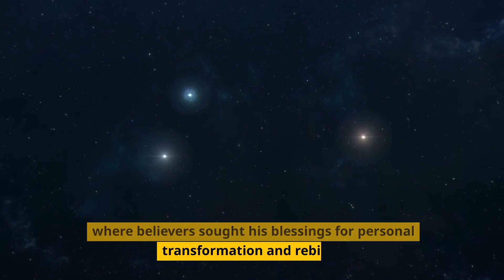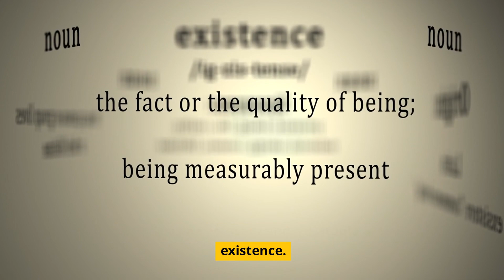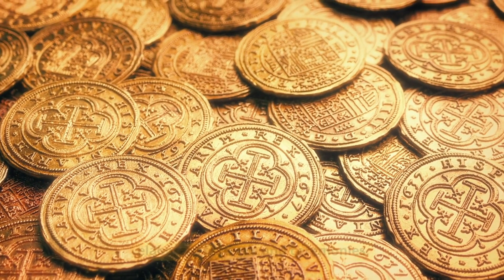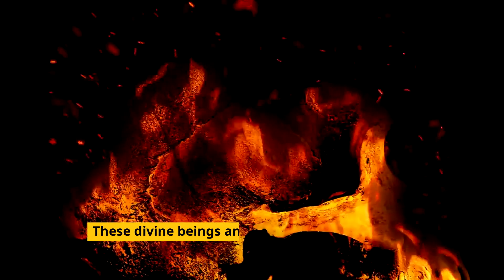Top 10 Aztec gods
Embark on a fascinating journey through the rich tapestry of Aztec mythology with our Top 10 Aztec Gods video! From powerful deities embodying natural elements to revered gods of war and wisdom, immerse yourself in the captivating lore of one of history's most intriguing civilizations.

🔮 Explore the divine realm of the Aztecs as we unveil the stories and significance of their most prominent gods, including:

Quetzalcoatl: The feathered serpent god associated with creation, wind, and Venus.
Huitzilopochtli: The fearsome god of sun and war, symbolizing the strength and power of the Aztec empire.
Tlaloc: The rain god responsible for agricultural fertility and the sustenance of life.
Tezcatlipoca: The enigmatic deity of night, sorcery, and destiny, embodying both creation and destruction.
Xochiquetzal: The goddess of beauty, love, and fertility, revered for her nurturing and creative attributes.
Chalchiuhtlicue: The goddess of water, rivers, and lakes, embodying the life-giving force of water.
Tonatiuh: The radiant god of the sun, symbolizing renewal, strength, and the passage of time.
Mictlantecuhtli and Mictecacihuatl: The rulers of Mictlan, the underworld, governing the realm of the dead and the afterlife.
Xipe Totec: The god of agriculture, vegetation, and renewal, associated with spring and rebirth.
Coatlicue: The primordial earth goddess, representing fertility, creation, and the cycle of life and death.
Join us as we delve into the intricate mythology, symbolism, and rituals surrounding these divine figures, shedding light on their enduring legacy and cultural significance. From cosmic forces shaping the universe to earthly guardians guiding human destiny, the Aztec gods continue to captivate and inspire with their timeless tales.

🎥 Don't miss out on this immersive exploration of the Top 10 Aztec Gods, where ancient wisdom meets modern storytelling!